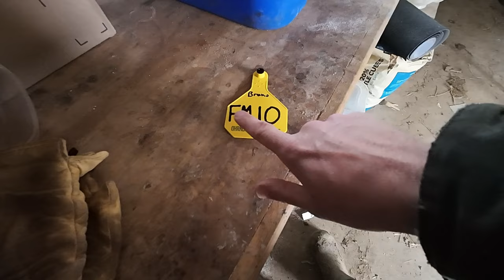Grinding, from the Crib to the Bin!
Bethany helps me get corn out of the crib and we grind it up in the afternoon.